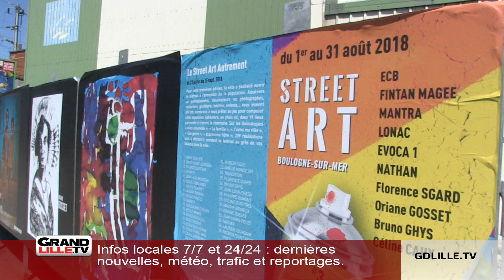Festival Street Art Boulogne-sur-Mer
Boulogne-sur-Mer accueillait le festival de Street art pour la troisième année consécutive jusqu'au 31 août.

Durant tout l'été, la ville a accueilli de nombreux graffeurs, notamment 5 artistes internationaux tels que Fintan Magee surnommé le "Banky australien", Evoca1, Lonac, Mantra ou encore ECB. S'ils sont repartis vers de nouveaux projets, Boulogne-sur-Mer garde la trace de leur passage à travers des oeuvres saisissantes, faisant toujours plus de la ville, un musée en plein air.